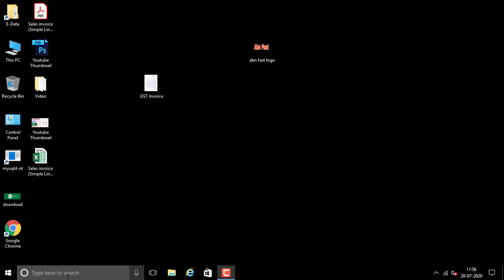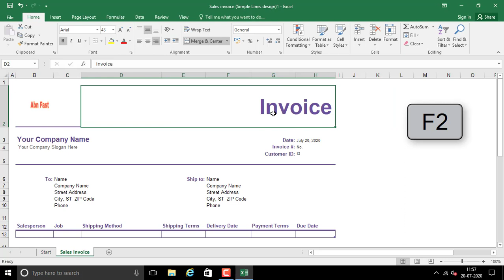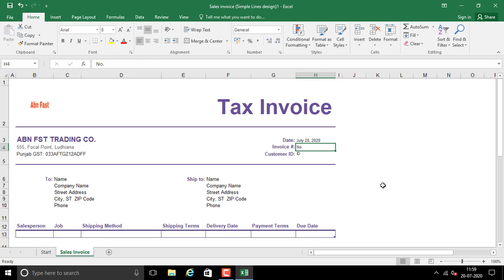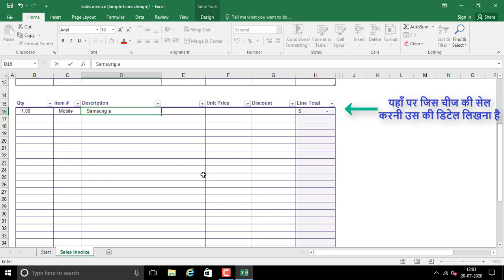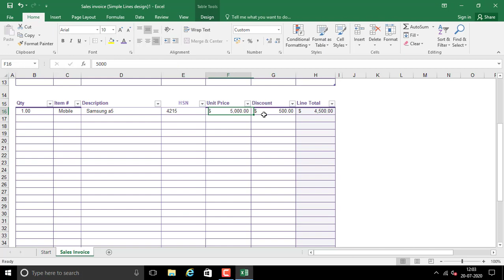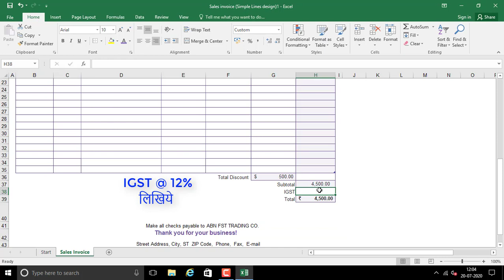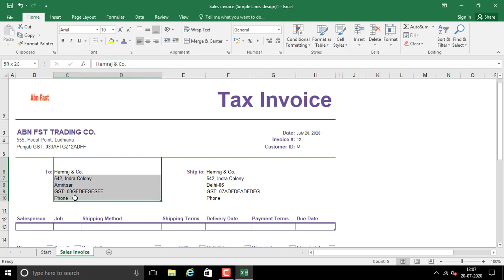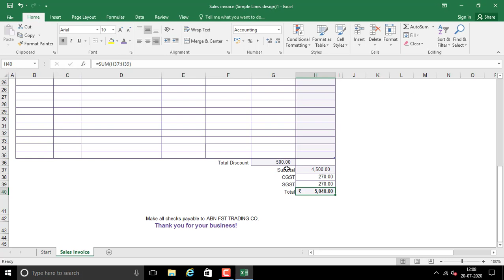जी इस टी का लोकल और बाहर का बिल एक्सेल में बनाना सीखे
इस वीडियो से आप जी इस टी  का बिल m s excel में फ्री में सिख सकते है

Tally Sikhe Hindi Me Niche link par click kar ke